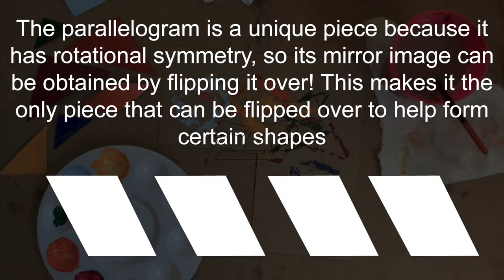Tangrams | Make Art at Home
Make your own DIY Tangram set that you can use to explore geometry and make some awesome patterns. Learn how to make them with this step by step Tangram tutorial.

Materials: cardboard, ruler, pencil, black marker, scissors, paint, paintbrush, a cup of water, palette, and paper towel.